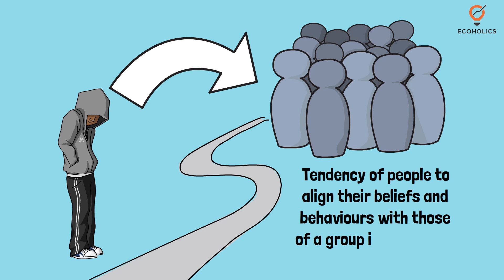Bandwagon Effect and Snob Effect Explained | Ecoholics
Bandwagon Effect & Snob effect Explained in | Learn Economics on Ecoholics